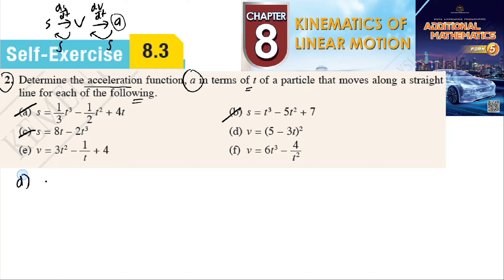Kinematics of linear motion self-exercise 8.3 Q2 latihan kendiri 8.3 add maths kinematik kssm form 5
Determine the acceleration function, a in terms of t of a particle that moves along a straight
 line for each of the following.

t 2 + 4t
(b) s = t 3 – 5t 2 + 7
(d) v = (5 – 3t)2
(e) v = 3t 2 – 1t
+ 4
(f) v = 6t 3 – 4
t 2